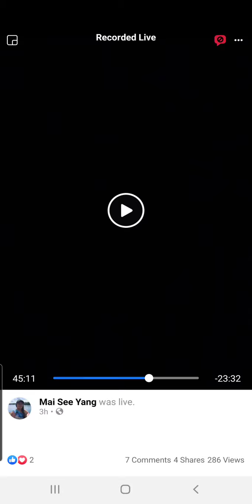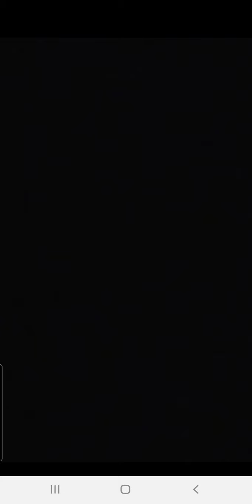Maum Zeb Live @6AM part 5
Maum Zeb can't sleep anymore. You already lost, stop making your consequence bigger.